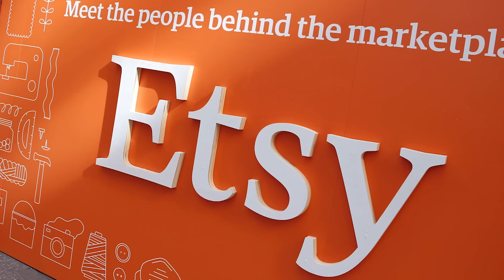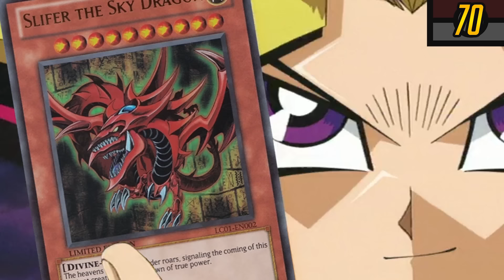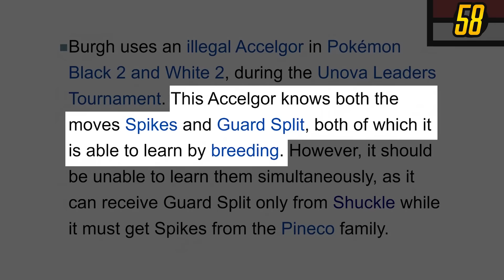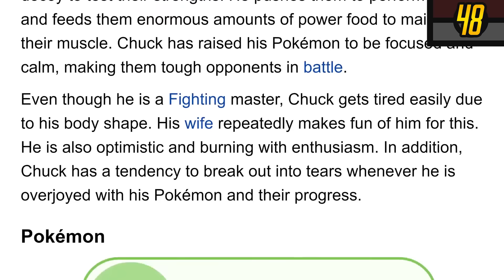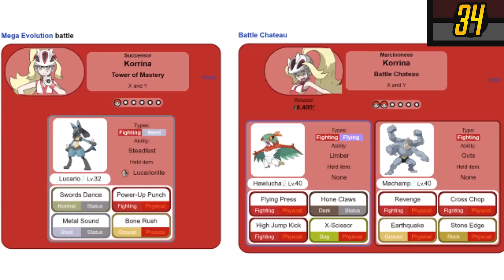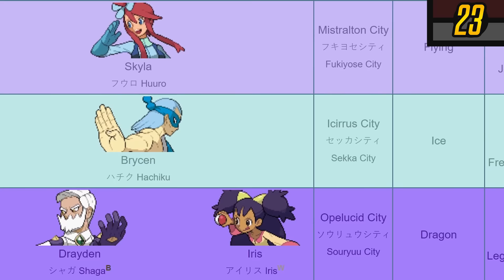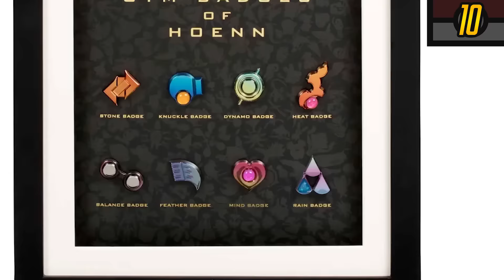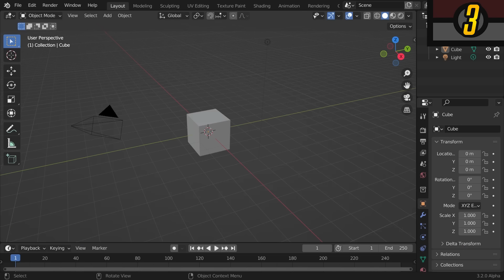I Ranked All 74 Pokemon Gym Leaders | Mr1upz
mr1upz has a crack at ranking Pokemon Gym Leaders. Sorted out a wee Gym Leader Tier List. On my quest to eventually have every Pokemon Trainer Ranked here we are, all gym leaders in Pokemon in one big scuffed sesh. Some of the strongest Pokemon Trainers around may very well live in your home town right next to the shops. Just because you only have one badge what may be one of the strongest gym leaders in Pokemon might be holding back the best Pokemon team around. Or maybe what you see is what you get and some trainers really are the weakest gym leaders around and peak at a level 7 Pidgey. But which of the badge holders will reign supreme?